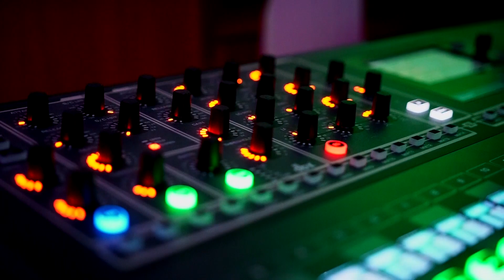Piano Opalenica Stand By Me cover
Live Motel XXI Wieku Grodzisk wlkp.